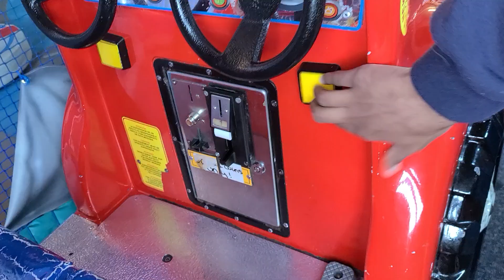Falgas NYC New York Fire Truck Coin Operated Kiddie Ride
Filmed At Planet Play World Play Centre In Solihull/Birmingham In

Made Manufactured And Released By Falgas In 2010's Under No License

This Ride is Based on The NYC Firetruck or not I don't Know